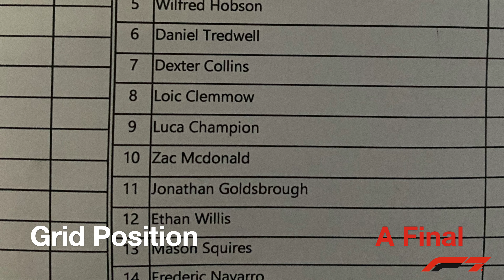Daytona Sandown Park Round 1 Junior Inkart Championship 2022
Today was Daytona Sandown Park Inkart Championship round 1. This was the 1st race for 2022.
Consist of 6 rounds and they now have a new race format.
10min Practice
x2 10min Heat race
12min Final race
I think the new format is awesome as with qualifying you only need one good lap to determined which category you are in, but for Heats your skill and race craft more determines where you would be in the Final.
I did not get a podium finish but still happy with the results and i enjoyed racing as the Grid had more drivers. Congrats to the Podium finishers and it was great to see new drivers who have join the Inkart championship. Thanks also to Harvey for working together in Heat 2 to get a good race result , which helped me get into the A race final.

I cannot wait to race here again.